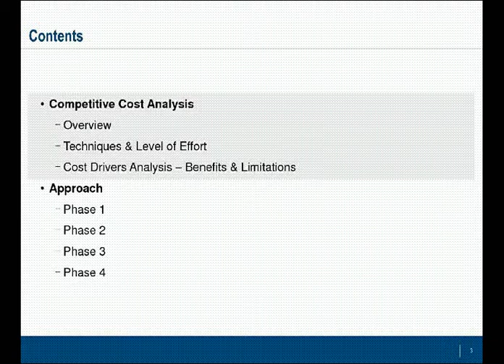Cost Drivers Analysis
Competitive Cost Analysis is a valuable strategic business framework, as it helps identify potential areas of competitive advantage. Competitive Cost Analysis requires the analysis of relative cost structures of competitors (or potential competitors) within our industry. The relevant unit of analysis should be as focused and specific as possible—for instance, at the business unit or the product level.

There are three techniques primarily used when conducting Competitive Cost Analysis: Financial Ratios Analysis, Value Chain Analysis, and Cost Drivers Analysis. This document will focus on Cost Drivers Analysis.